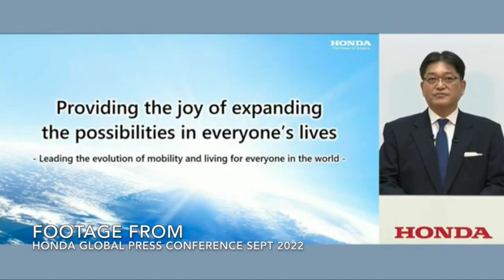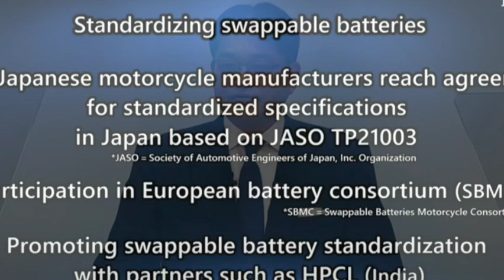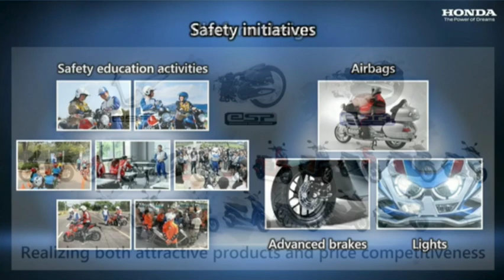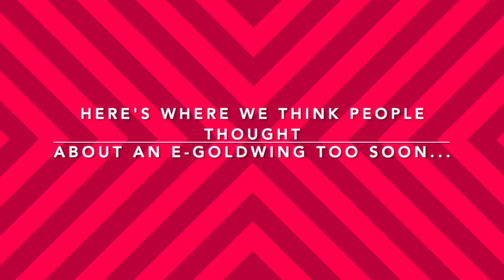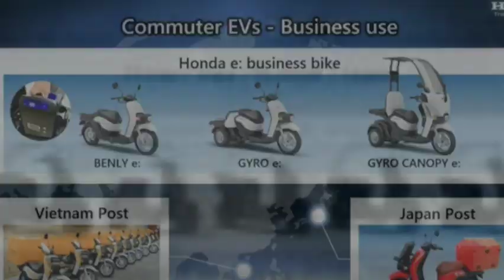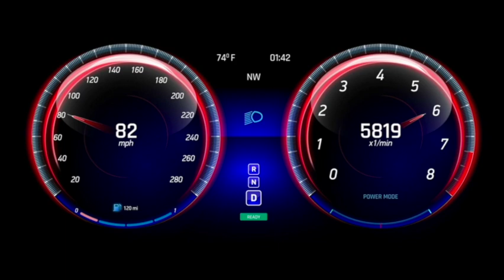e Goldwing? Rumors After Honda Press Conference Electric Motorcycles Coming on Market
An Electric Goldwing? Honda Global teased the world with their plays for e-Motorcycles and big production and sales promises. Electric Motorcycles, mopeds and bikes are the next big wave. But will Honda Drown? Or lead us into the next generation?  And many readers, viewers and vloggers/bloggers are making speculation and assumptions. We explore what went down